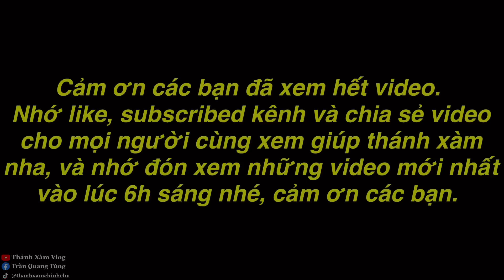TXTV - Trò Chơi Thổi Nến Nhận Tiền Thưởng Làm Team Thánh Xàm vừa khóc vừa cười